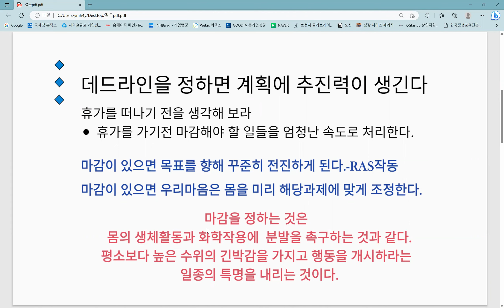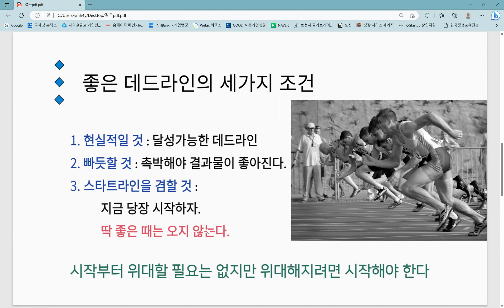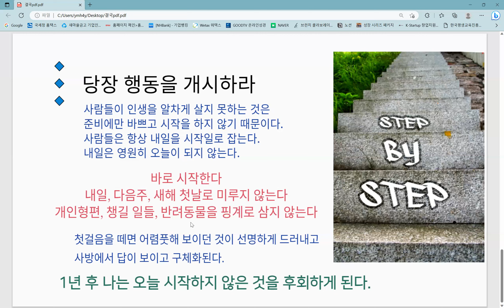결국해내는 사람들의 원칙ㅣ4. 데드라인이 없는 계획은 계획이 아니다ㅣ목표설정ㅣ시각화ㅣ긍정확언ㅣ#드림북비전센터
결국 해내는 사람들의 원칙 - 앨런피즈.바바라피즈
1년 후 나는 오늘 시작하지 않은 것을 후회하게 된다.

4. 데드라인이 없는 계획은 계획이 아니다
좋은 데드라인의 세가지 조건
1) 현실적일 것 : 달성가능한 데드라인
2) 빠듯할 것 : 촉박해야 결과물이 좋아진다.
3) 스타트라인을 겸할 것 :  지금 당장 시작하자.  딱 좋은 때는 오지 않는다.

시작부터 위대할 필요는 없지만 위대해지려면 시작해야 한다.

사람들이 인생을 알차게 살지 못하는 것은
준비에만 바쁘고 시작을 하지 않기 때문이다.
사람들은 항상 내일을 시작일로 잡는다.
내일은 영원히 오늘이 되지 않는다.

바로 시작한다
내일, 다음주, 새해 첫날로 미루지 않는다
개인형편, 챙길 일들, 반려동물을 핑계로 삼지 않는다

1년 후 나는 오늘 시작하지 않은 것을 후회하게 된다.

안녕하세요~
비전멘토 유명희 입니다.
드림북비전센터에서
독서로 성장하고
좋은 습관을 길들이고(가정, 자기계발, 건강, 사업, 비전, 영성)
비전멘토링으로 미래의 비전을 향해 한 걸음씩 성장하여 시대를 앞서는 통찰력을 가지고 선한 영향력을 끼치는
진정한 리더 되기를 바랍니다.

많은 사람들이 자신의 비전을 단번에 찾아서 살아간다면 살면서 많은 고민과 힘든 여정을 덜 겪을 수 있습니다.
비전을 모르니 내가 하고 싶은 것은 무엇인지, 어느 방향으로 걸어가야 할지, 어느 직장을 가야할지, 무엇을 해야 할지, 어떻게 선한 영향력을 끼칠지등의 질문에 고민과 방황을 합니다.
성인이 되어서도 찾지 못하고 자신이 지금 하는 것이 옳은 일인지, 계속해야 하는지 등의 고민을 하며 방황하는 사람들을 보았습니다.

[드림북 비전센타] - 블로그에 오세요~
1. 드림북 비전독서모임, 글쓰기
2. 드림북 비전멘토링과정
3. 드림북비전센터 오픈채팅방 가입하기
독서로 성장하기, 인생 후반전 준비하기, 1인기업시작, 브랜딩
4. 좋은 습관 길들이기 습관방 운영
함께 습관방에서 습관을 이루어가며 성장하는 오픈채팅방입니다.

"빨리 가려면 혼자 가고 멀리 가려면 함께 가라"
라는 아프리카 속담이 생각납니다.
드림북비전센터는 함께 성장하는 곳입니다.
드림북비전센터에서 여러분의 성장을 돕겠습니다.